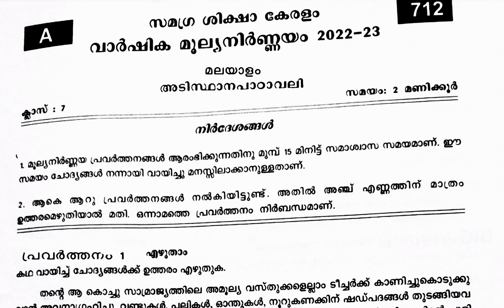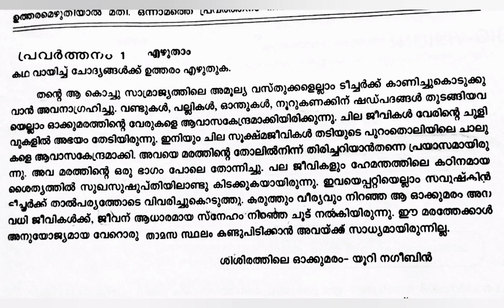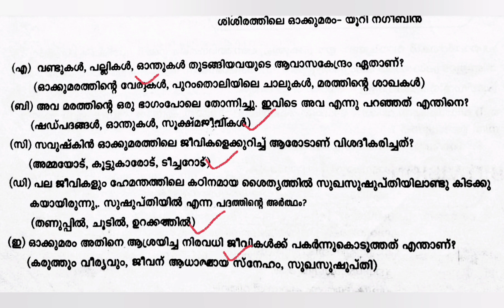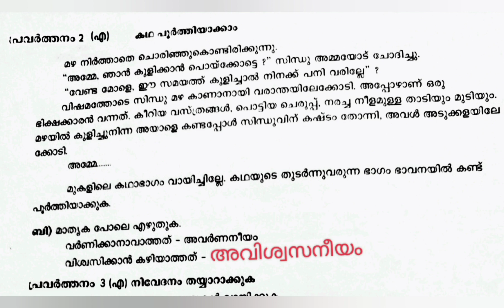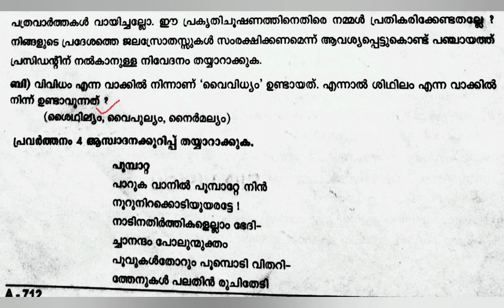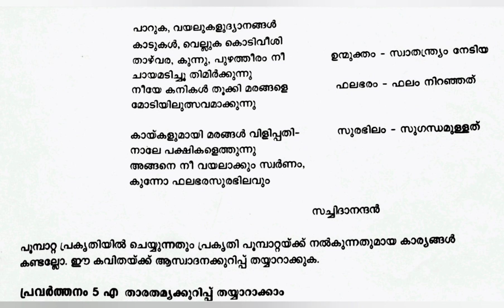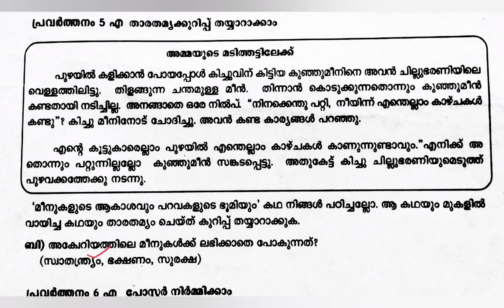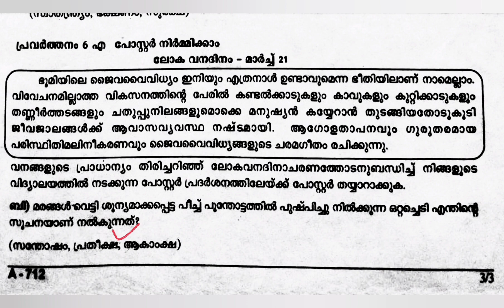CLASS 7 അടിസ്ഥാന പാഠാവലി Annual Exam question paper 2022-23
7th STD അടിസ്ഥാന പാഠാവലി Annual Exam question paper 2022-23